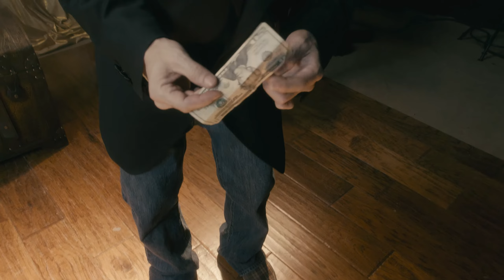Floating Bill From Secrets With Invisible Thread Kit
Cause any dollar bill from a spectator to levitate moving your hands around it.